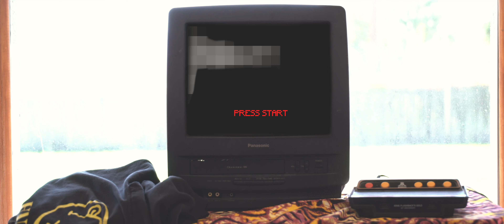ICHTHYOSAUR - RESET (Official Music Video)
Official Music Video for Reset by Ichthyosaur
Listen to our  EP "Reflections"

Video created by:
CREATIONS